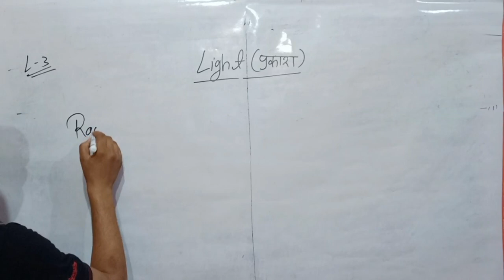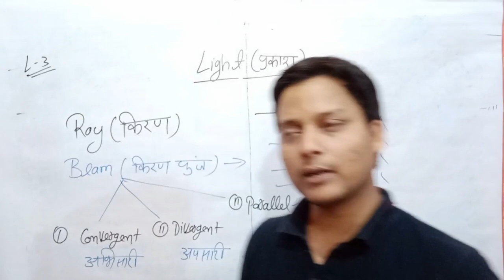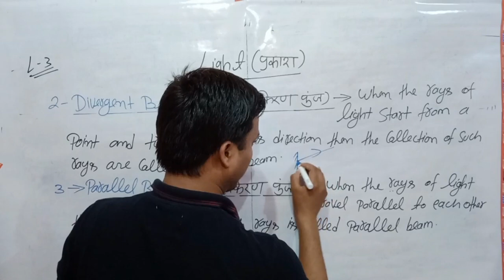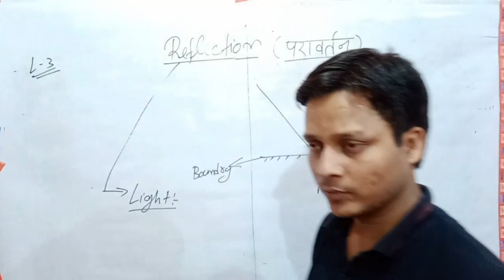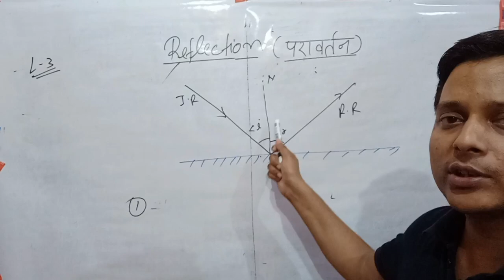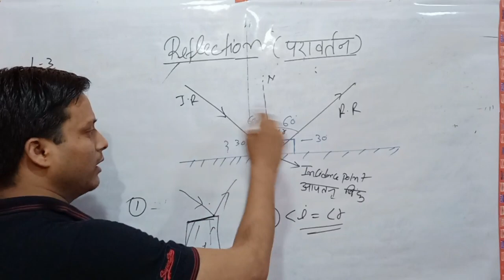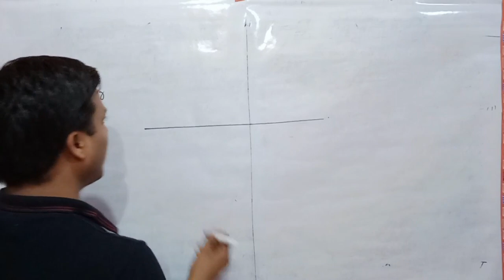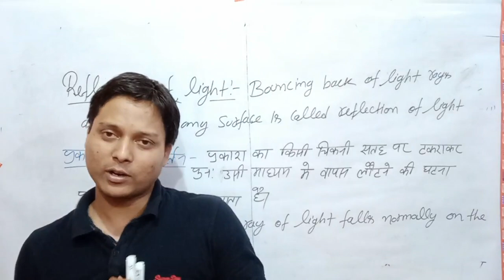Reflection of light (प्रकाश का परावर्तन)// important point of light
This video are Available English and Hindi both.
यह वीडियो अंग्रेजी और हिंदी दोनों में उपलब्ध है